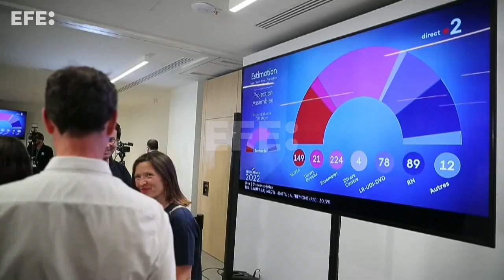Macron pierde la mayoría absoluta por el avance de izquierda y ultraderecha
París (Francia), 19 jun (EFE/EPA).- El presidente francés, Emmanuel Macron, afrontará su segundo mandato sin la mayoría absoluta parlamentaria que tenía, perdida este domingo en la segunda vuelta de las legislativas por la unión de la izquierda, convertida en la primera fuerza de oposición, y por el avance histórico de la ultraderecha.
Imagen: Yoan Valat, Christophe Petit-Tesson, y José Manzaneque.